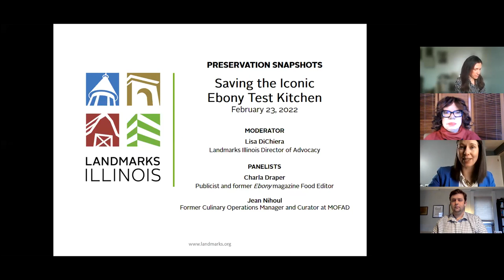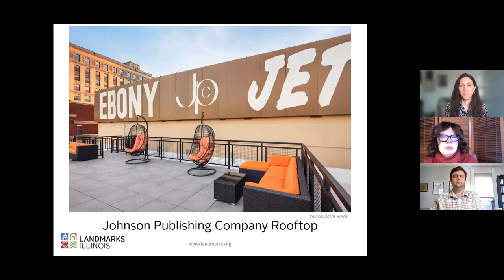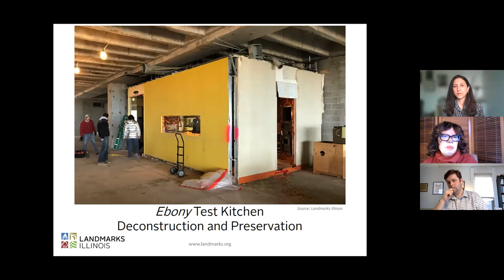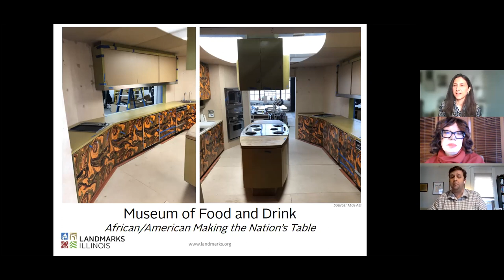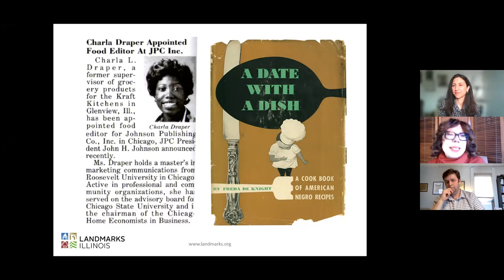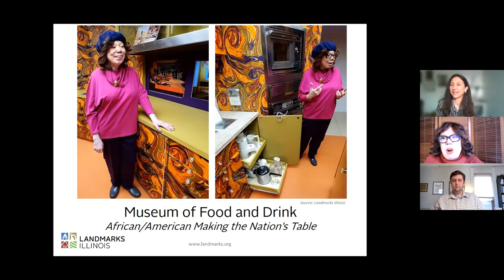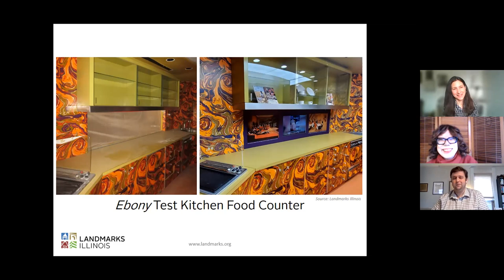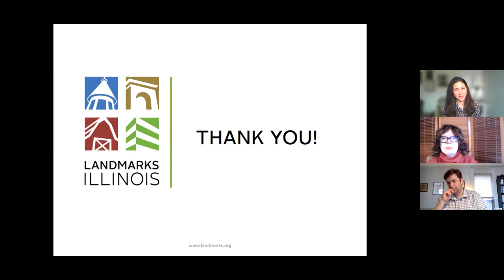Preservation Snapshots Lecture: Saving the Iconic Ebony Test Kitchen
Recorded February 23, 2022. Learn about the years-long effort to preserve the former Ebony Test Kitchen and how it is being featured in a new exhibit at the Museum of Food & Drink in New York. Speakers are: Lisa DiChiera, Landmarks Illinois Director of Advocacy; Jean Nihoul, Former Curator & Culinary Operations Manager at MOFAD; and Charla Draper, Publicist and former Ebony Food Editor.